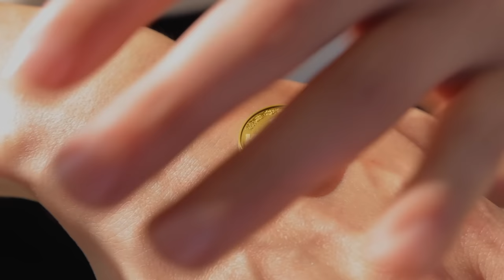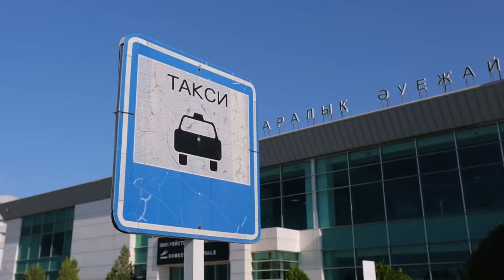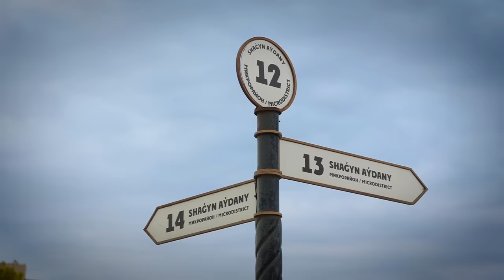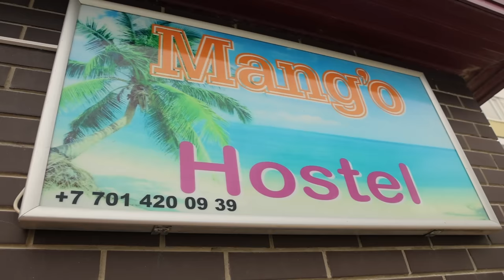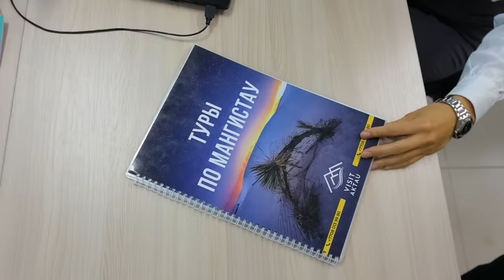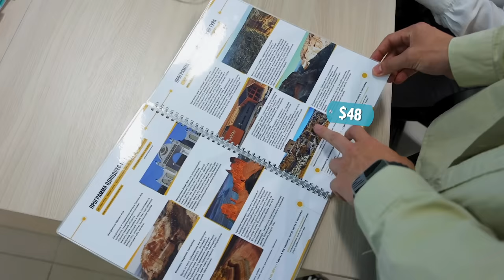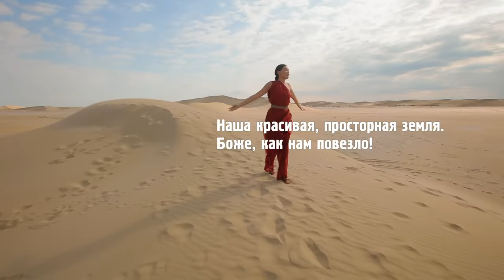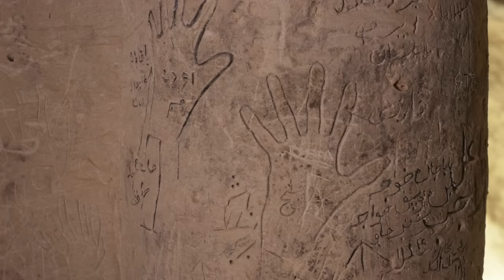Актау. Орёл и Решка.Казахи (ukr, eng, rus sub)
Новый сезон шоу «Орел и Решка. Казахи» создан специально по заказу казахстанских телеканалов Jibek Joly и Silk Way.

Випуск доступний до перегляду українською мовою та з українськими субтитрами.

Сегодня кинопродюсер, актриса Куралай Анарбекова и известный блогер Гани Ажикенов посетят Актау – столицу Мангистаусской области.
Актау - это казахстанский Дубай! Красивейшая набережная, водные развлечения - попробуем вейкборд. Экстремальные катания на багги по пустыне, путешествие в сказочную долину и многое другое! А еще отведаем удивительное блюдо фишбармак. Готовы к незабываемому уикэнду?
Кто в этот раз будет путешествовать с премиальной картой, а кто ограничится 100 долларами? Узнаем сегодня!

00:00 Новый сезон "Орел и Решка. Казахи"
02:19 Мы в Актау!
02:52 Кто получит премиальную карту?
03:24 Знакомимся с Актау
04:08 На какой премиальной машине ворвемся на курорт?
04:42 Идем в обменник и едем в город
05:27 Бескрайние степи
06:16 Актау - казахстанский Дубай
10:14 Роскошный отель в Актау
13:25 Недорогой хостел в Актау
16:15 Прогулка на яхте
17:58 Каспийское море
18:48 Гуляем по набережной
21:14 Вейкборд в Актау!
23:54 Приложение для путешественников
24:40 Тур по Мангистау
25:24 Обед миллионера и бюджетного туриста: фишбармак
29:25 Скальная тропа
31:39 Исследуем п-ов Мангистау
33:35 Катания на багги в пустыне
37:05 Верблюжья ферма
41:39 Прячем 100 долларов
42:07 Удобства туристического центра
43:09 Подземная мечеть Шакпак-ата
45:49 Невероятная природа Мангистау
49:00 Подводим итоги уикэнда

Смотрите все сезоны шоу «Орел и Решка»:

Орёл и Решка. Чудеса света (22 сезон) все сезоны шоу «Орел и Решка»